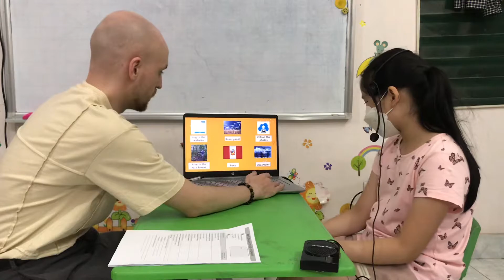[TEST] - TRACY - BASIC B5 - 9/5/2022